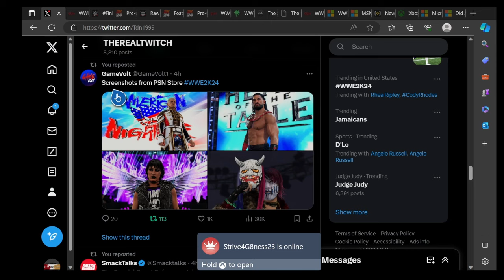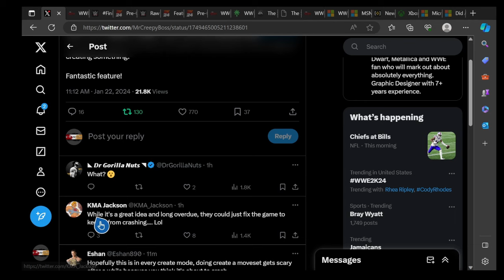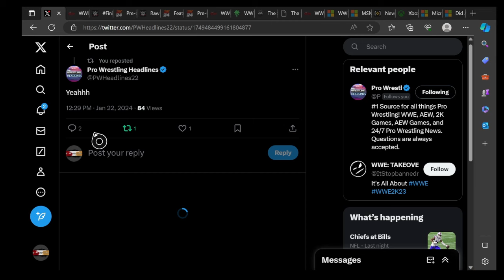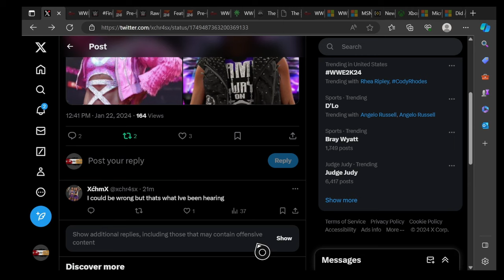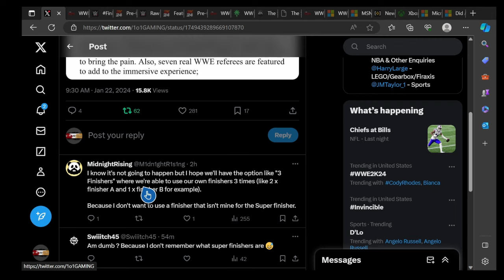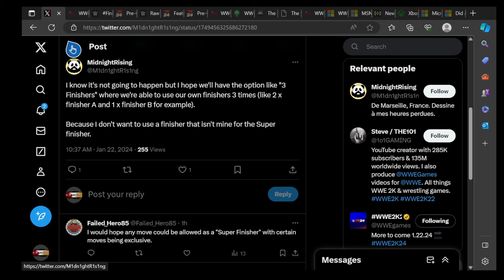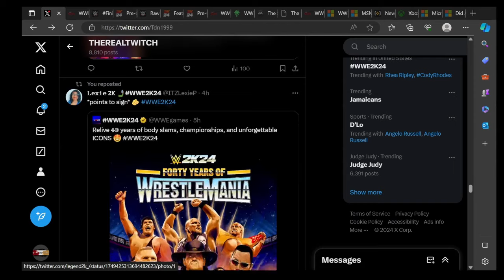WWE2K24 FIRST LOOK AT NEW SUPERSTAR MODELS !